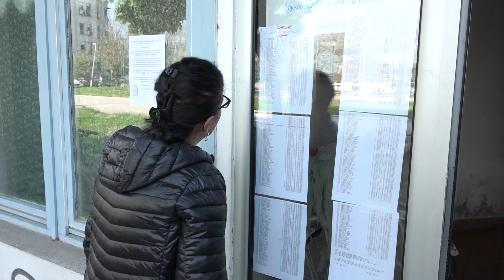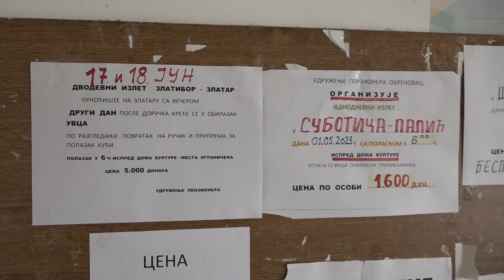Objavljene konačne liste za odlazak u banje